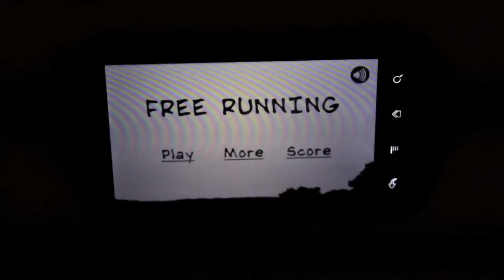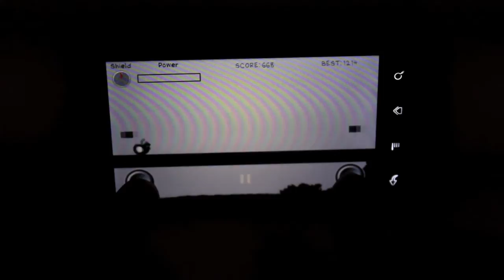Huawei u8800 Free Running gameplay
Gameplay on Huawei U8800